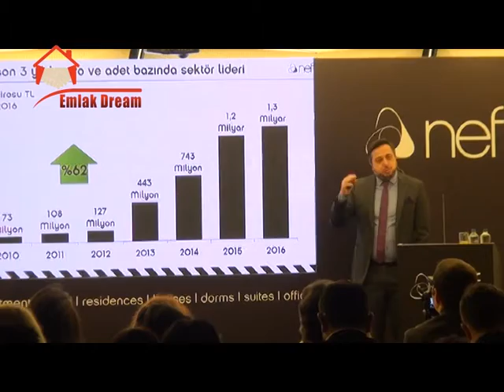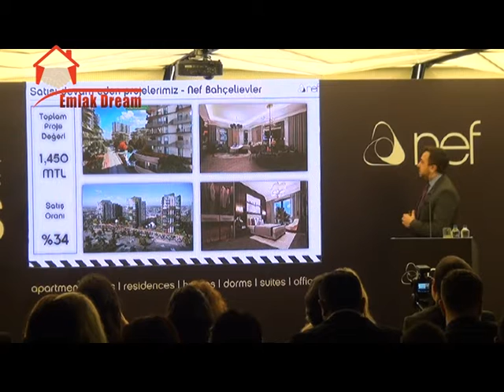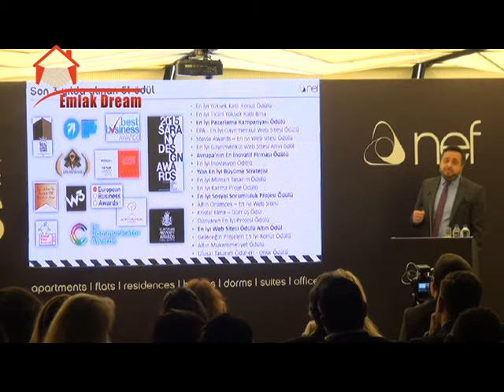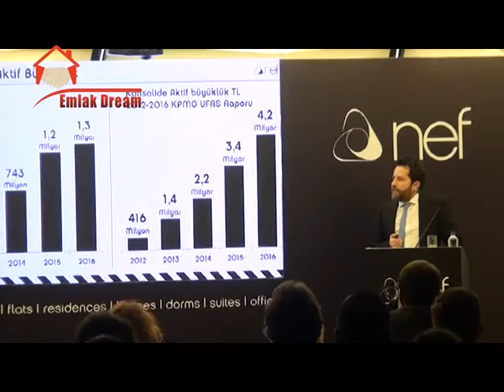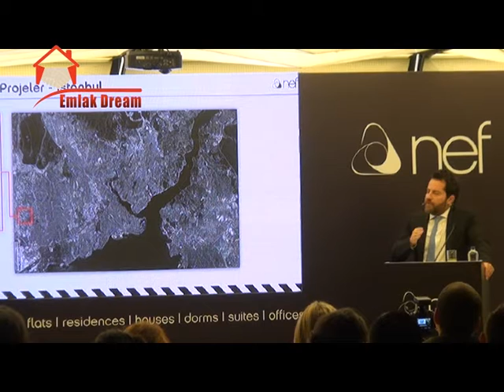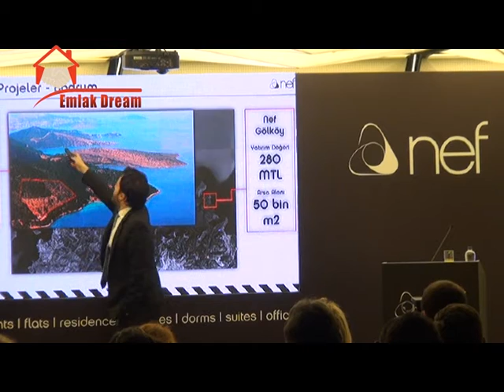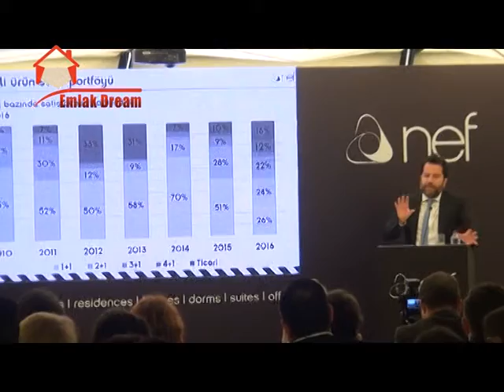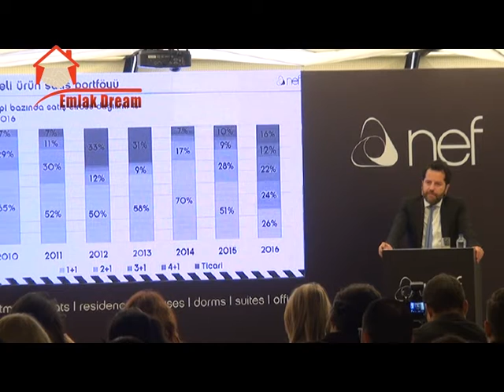Nef 2017 Hedefler Basın Toplantısı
Geçen yıl bir milyar 300 milyon TL satış cirosu rakamını yakalayan, Nef bu yıl bir milyar 900 milyon TL'ye gerçekleştireceği 4 yatırımla bir milyar 500 milyon TL'lik satış cirosu hedefliyor.
Son 3 yıldır satış adedi ve ciro bazında konut sektörünün lider markası olan Nef; 2017’de 1,9 milyar TL yatırım değerine sahip konut ve akademik rezidans yatırımı gerçekleştirmeyi planlıyor. 2016’nın son çeyreğinde 1,2 milyar TL’yi bulan yatırım değeriyle Bahçelievler, Ataköy ve Sancaktepe’de üç yeni projeyi devreye alan Nef; bu sene de Güneşli Basın Ekspres, Kandilli, Beykoz ve Bodrum Gölköy’de 4 yeni konut projesi yatırımı gerçekleştirecek.